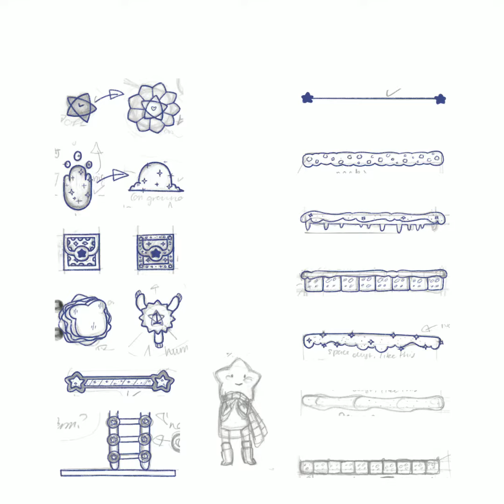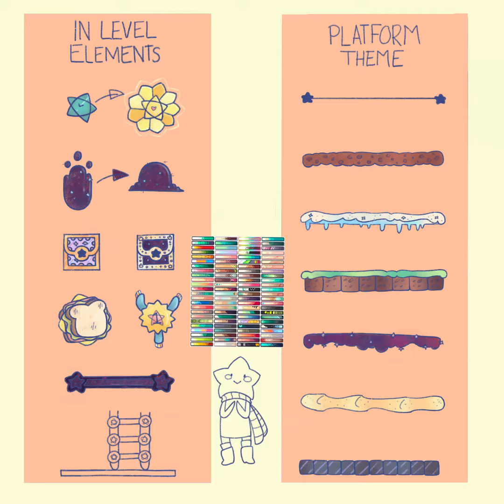Star Mechanic Concept Art 6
My main third year project was a concept for a platformer game called Star Mechanic.